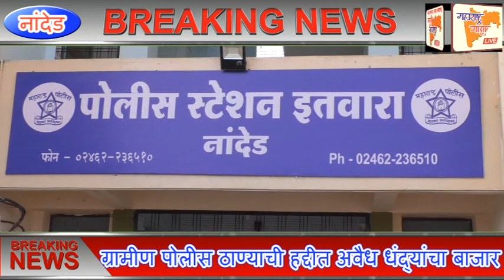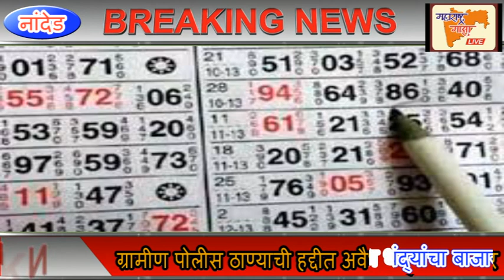ग्रामीण पोलीस ठाण्याची हद्दीत अवैध धंद्यांचा बाजार